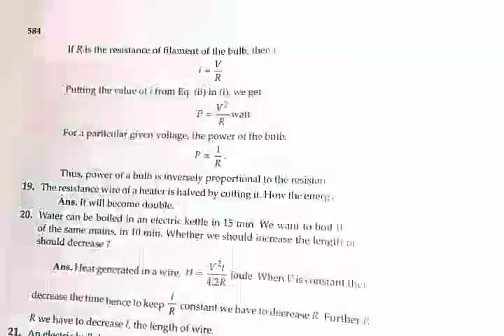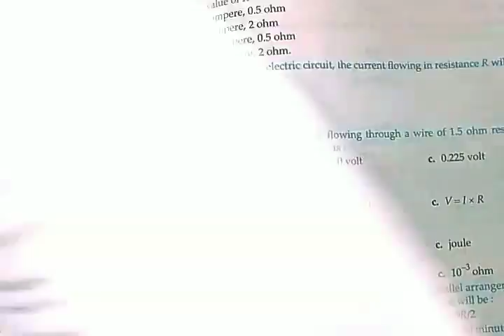Electricity Numericals| Physics for class 10th| by Navneet Gautam